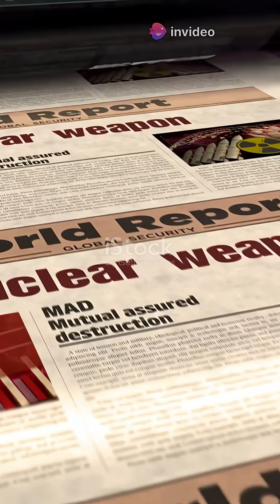Iran’s Nuclear Program: Peaceful Energy or Hidden Weapon?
What is Iran’s nuclear program really about? Is it peaceful energy—or a potential weapon of mass destruction? In just 2 minutes, this video explains the key events, risks, and where things stand today.

From secret sites to the JCPOA deal, to uranium enrichment and global tensions—here’s what you need to know.